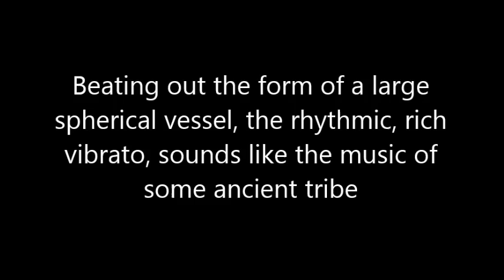The Music Of The Pot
The rhythmic resonating sound of a pebble beating out a pot sounds like primordial music. Pot making literally from the inside!

Every video is packed with information, and you can watch them all by clicking the link to our channel

You can also own one of our authentically hand-crafted replicas by visiting our website potted-history.co.uk